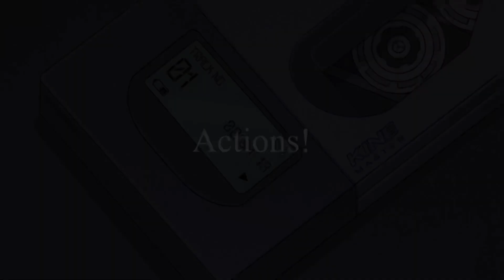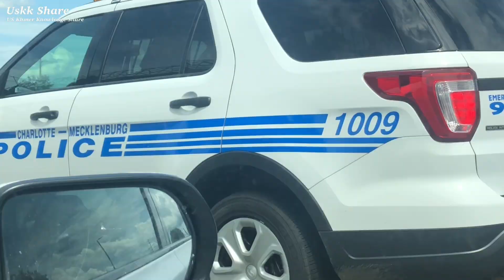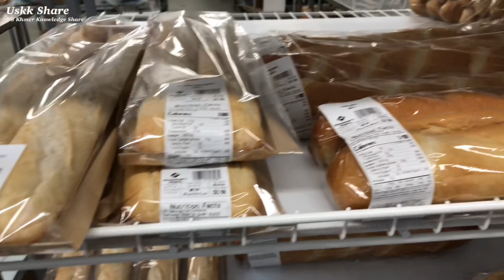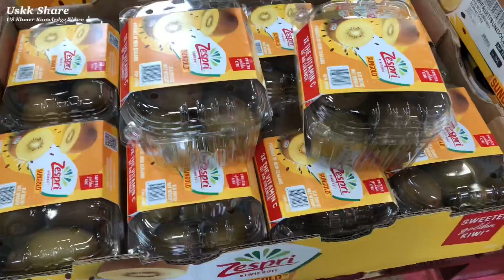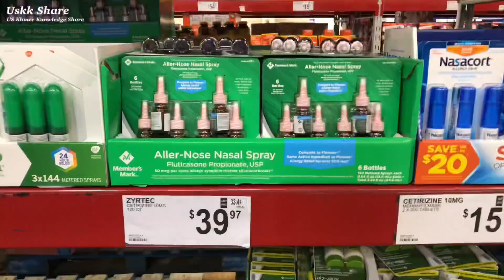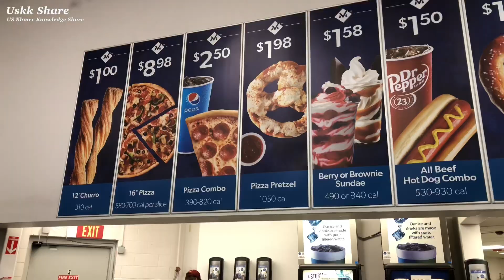បញ្ចាំងថ្ងៃនេះ ភាពយន្ដ ជីវិតពិត Story of My Day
សូមអរគុណ ពីខ្ញុំខ្មែរអាមេរិក
Welcome to
*Daily life
*Travelling
*Music
*Experience
1-Follow community guideline
2-Create Good Contents
3-Attract or find Audiences to watch our new Contents that we created because we are a Creators.